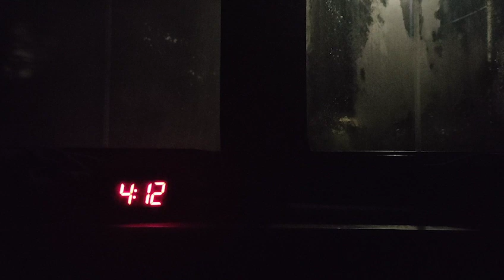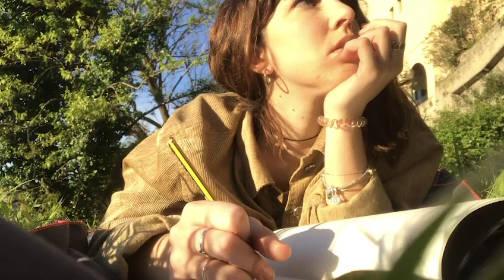THISAGE. - La Fine Del Mondo (Official Video)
Non si lascia nessuno indietro. Questa è "La Fine Del Mondo"

CREDITS

Registrato e mixato da Alessandro Pascolo presso il Sulfur City Studio.

Masterizzato da  Andrea Suriani presso ALPHA DEPt recording studios.

Montaggio:
Lorenzo Manduca

Prodotto da:
THISAGE.

Testo:
Volevo ucciderti
poi mi sono innamorato
dei tuoi lividi,
della tua maglietta bianca,
del tuo odio verso il mondo
che ti sembra una prigione.
C'è qualcosa a cui assomigli:
mi ricordi un'emozione.

Ma da qui non si scappa.
Da qui non si scappa.
Così prendo a pugni tutto
e ti porto sulla spiaggia,
e un disastro dopo l'altro
diventeremo grandi.
Le persone, le risposte,
la fiducia, le domande.
Siamo figli della rabbia,
dei vulcani, delle onde.
Io non ti abbandonerò.

Resto qui con te.

Sei la fine del mondo
ma io non so ballare.
Mi fai chiudere gli occhi e mi dici:
"dai non c'è niente di male,
siamo solo noi stessi,
siamo sempre da soli,
e se tutto dovesse finire
noi danzeremo tra i fiori".
E saremo già li,
dove il tempo si ferma,
dove c'è chi ci aspetta
appoggiato ad un palo
col sorriso di chi
se ne è andato impazzendo,
con le sue verità
scolpite nel vento.

Volevo ucciderti,
ora ucciderei per te.